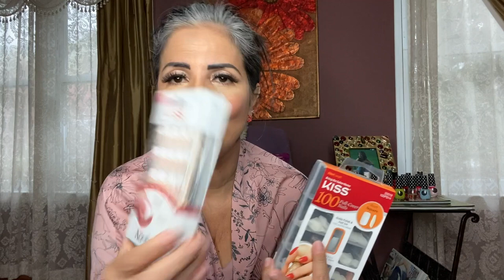Quarantine Nails Reality Check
Quarentina  Nails Reality Check
If you enjoy my videos and find my content valuable and an inspiration for you, PLEASE help me to achieve my goal to reach 1,000 subscribers by the end of this quarantine so I can reach a larger audience and also have the possibility of monetizing my videos.

If you are like most people, the COVID-19 virus has you stressed out, even if you are not sick. You may feel tired, worried, apathetic, anxious, frustrated, depressed, or afraid. You may even be angry or disgusted because you think some people aren’t taking the pandemic seriously enough, while others are being overzealous and unnecessarily panicked. You might believe that the call for social distancing is unjustified or that the government has lost control. Whatever feelings the virus has prompted, we know one thing for sure, the world in which we live has changed. Along with a greater focus on personal hygiene, consideration for others, and an evolution in work practices, there is a major paradigm shift occurring in the background—a change in the way we think about the world and ourselves. We have a choice: we can succumb to the psychological pressure of the pandemic or leverage the opportunity to induce personal growth. You probably know from experience when things feel hopeless and times are tough, we wind up thinking, feeling, and doing things that we hadn’t considered or even thought possible during more prosperous times.